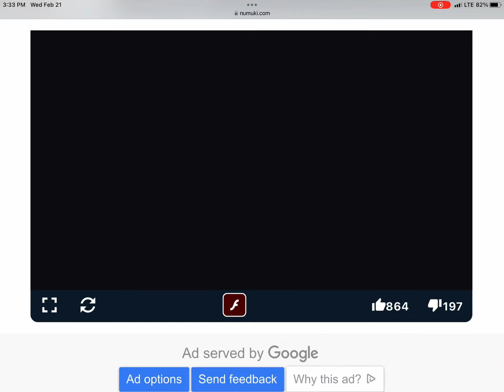Andy Plays Wow! Wow! Wubbzy! Delightful Dress Up As Mr. Cool and Normal Outfit